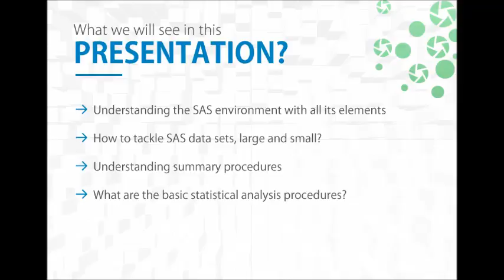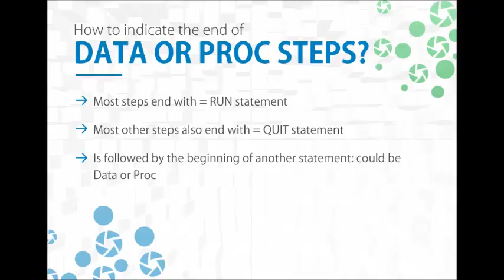Tutorial in SAS predictive modeling and SAS courses: Dexlab Analytics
Here is a tutorial on SASpredictivemodeling and the basics that are covered in BigData courses. The main topics of discussion in this video are - understanding the main elements of SAS environment, tackling SAS datasets and figuring out the basic statistical analysis tools.